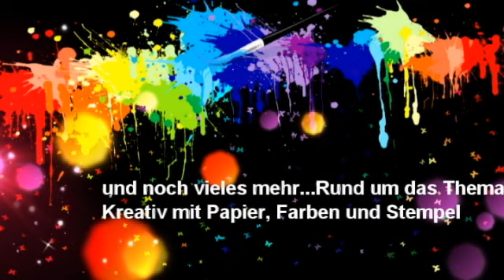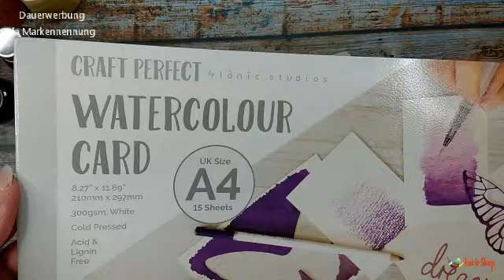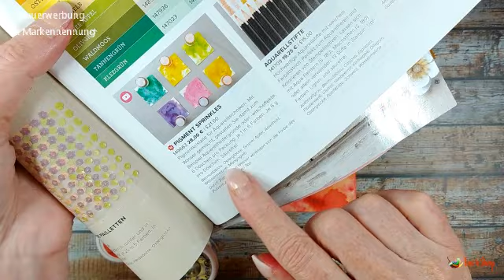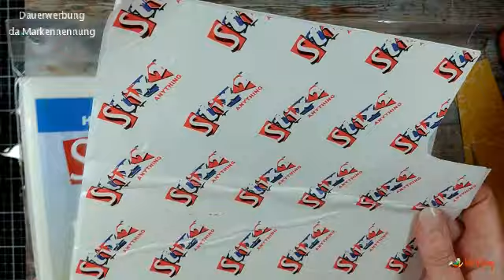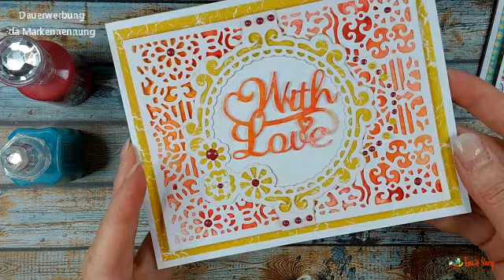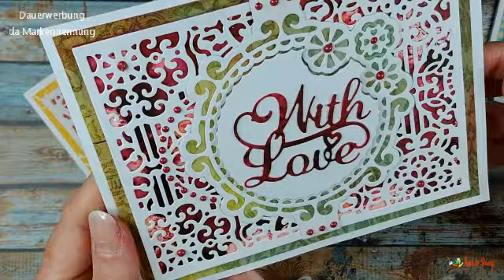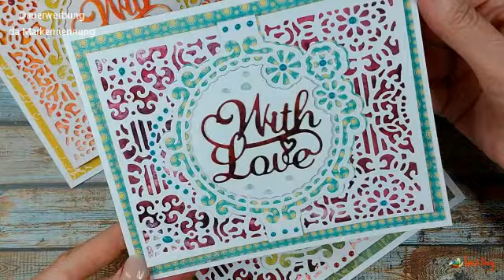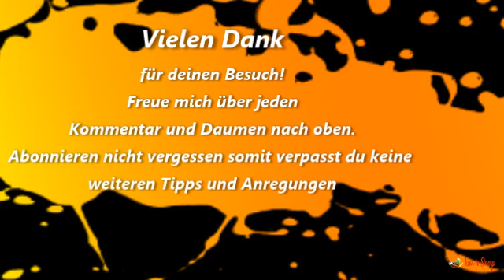Designer's Choice Stanzset von Tonic Studios | Hintergründe mit Pigmentpulver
Heute zeige ich euch ein paar Kartenideen mit dem Stanzset Designer's Choice "The Floral Panel & Sentiment" von Tonic Studios
Als Technik zeige ich dabei wie man mit den unterschiedlichsten Pigment Pulvern Hintergründe gestalten kann.

═╬ M A T E R I A L L I S T E══╬═

* Bestellungen über den Online-Shop (Zahlung nur mit Kreditkarte) oder einfach per e-mail an mich

Der Link führt euch direkt zu dem erwähnten Produkt. Solltet ihr über diese Links etwas kaufen, bekomme ich eine Vermittlungsprovision dafür. Natürlich ohne dass ihr dafür mehr bezahlen müsst. Ich danke jedem einzelnen für die Unterstützung!